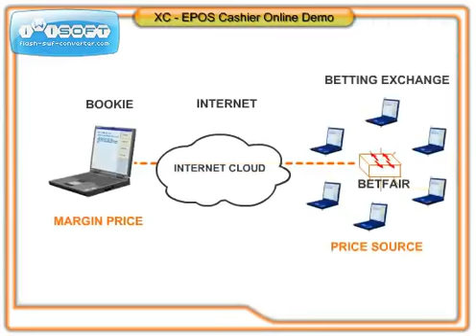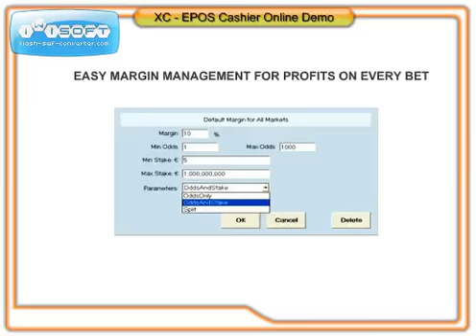BetXTech - Over the Counter Bet Capture, Sportsbook, Sportsbetting EPOS Solution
XC-EPOS™ is a user-friendly product that enables operators to take bets from their customers which are automatically placed on the Betfair exchange betting platform. Organizations can fully utilize market liquidity provided by Betfair's market leading betting exchange.

XC-EPOS™ allows operators to offer competitive odds which are automatically converted from Betfair odds with a built-in, adjustable profit margin essentially enabling no-risk betting profit. The solution provides betting shop, casino, and sports cafe operators the opportunity to manage a Sport and Event betting offering without the financial risks associated with traditional Sportsbooks.

XC-EPOS is a risk-free, till-based cashier betting application which allows bricks-and-mortar operations to offer their customers all of the betting markets the exchange has to offer, and guarantees a profit on every bet placed through the configurable price margin-management system.

The all-in-one product provides control of visual representation of markets for your shop audience, simple and efficient touch-screen terminal bet acceptance, thermal betting slip printing, and barcode scanning reconciliation capabilities.

XC-EPOS is robust, customizable and scalable -- the perfect solution to any shop's needs.
Features

°Out-of-box functionality -- no need for superfluous hardware or complicated configuration and installation
°Automatically import all or any subset of markets available on the exchange, and customize your shop offering
°Fully adjustable margin management tool enables on the fly price changes all the way down to the specific runner.
°Support for multiple customer display screens and other output devices
°Scalable to include assortment of relevant hardware peripherals.
°Full compatibility to all POS devices supported by Microsoft Windows Embedded Point of Service Operating System